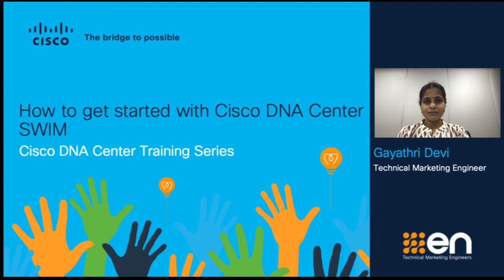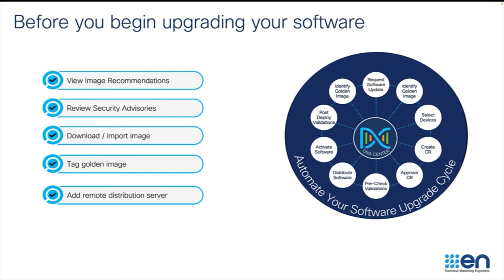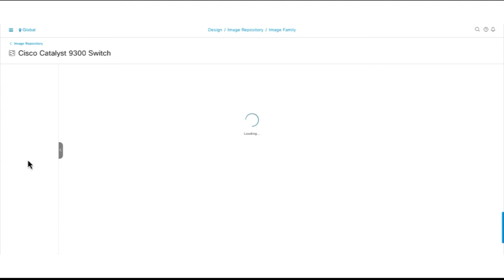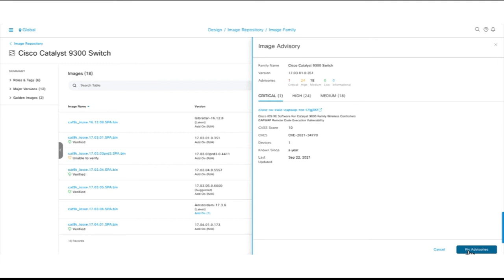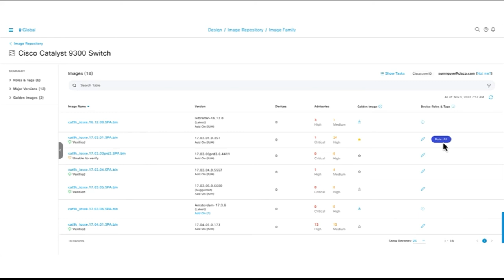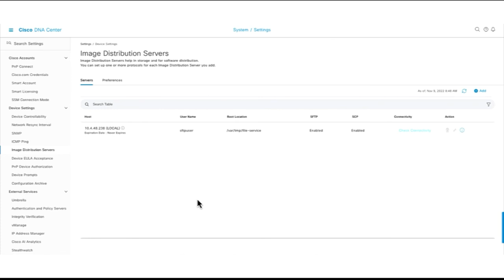How to get started with Cisco DNA Center SWIM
Watch this video to learn about the preparatory tasks to get started with Cisco DNA Center SWIM.